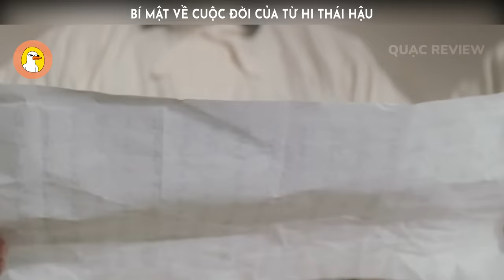Cuộc Đời Đầy Bí Ẩn Của Từ Hi Thái Hậu - Người Phụ Nữ Đ ộc Á.c Nhất TQ |Quạc Review Phim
-- Tóm tắt phim: Đoạn Tình Từ Hi --